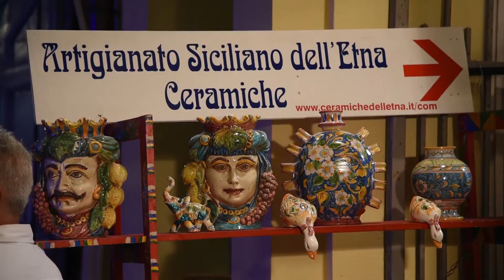Dall'Etna al Gran Sasso 2017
Vi aspettiamo a Città Sant'Angelo dal 15 al 23 luglio 2017 per passare insieme delle incantevoli serate con Dall'Etna al Gran Sasso e con Le Magiche Notti di li Mazzemarille